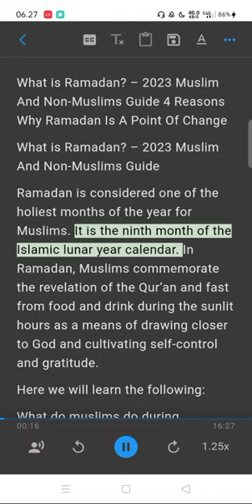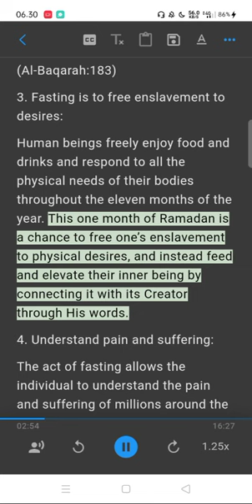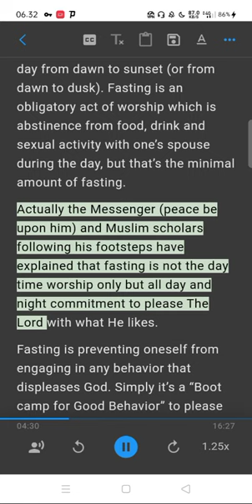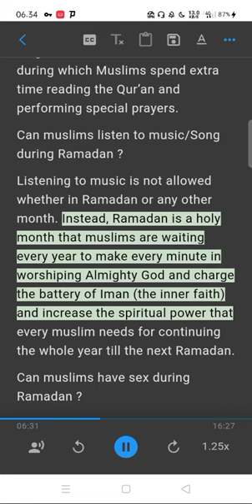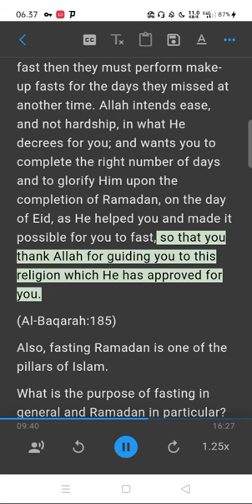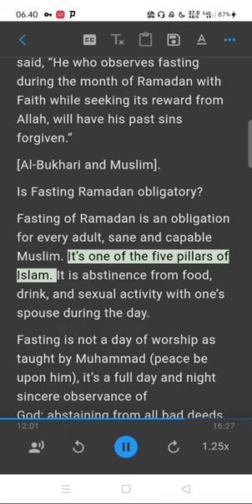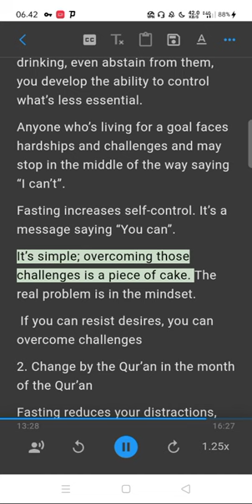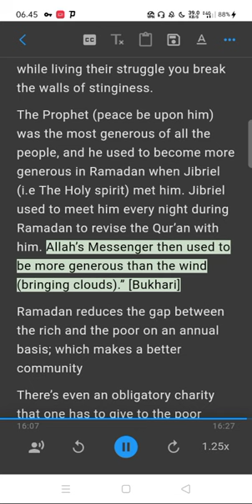What is Ramadan? – 2023 Muslim And Non-Muslims Guide 4 Reasons Why Ramadan Is A Point Of Change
Ebook
A Brief Guide to Ramadan and Fasting
Fasting in Ramadan according to the Qur’an and the Authentic Sunnah(Salafi Manhaj)

Ramadhan: Laylat al Qadr and The Last 10 Day